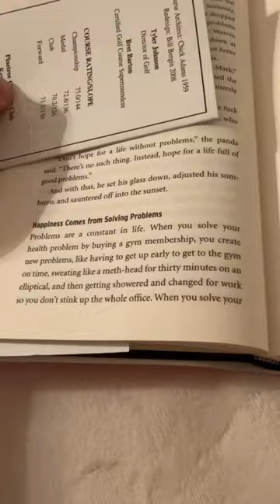75 Hard Challenge - Day 44